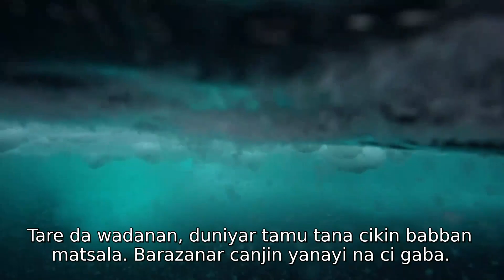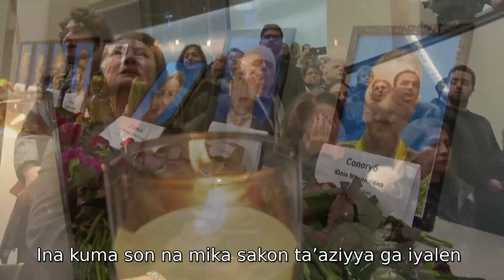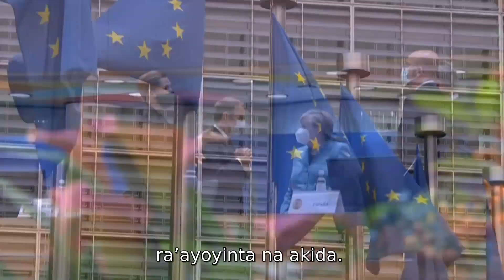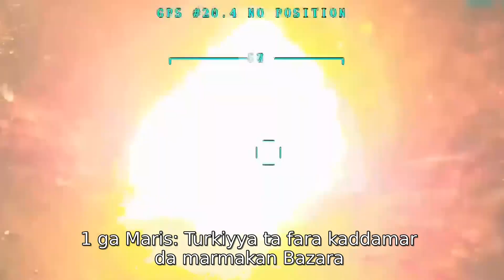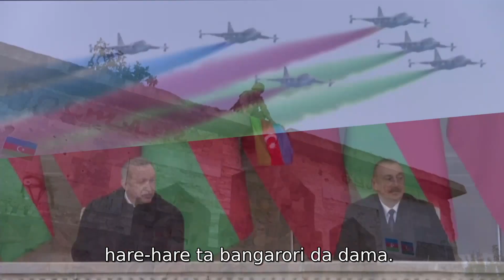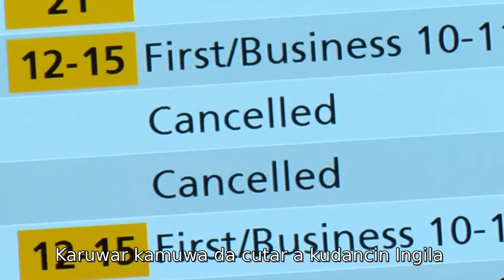Yadda shekarar 2020 ta wuce